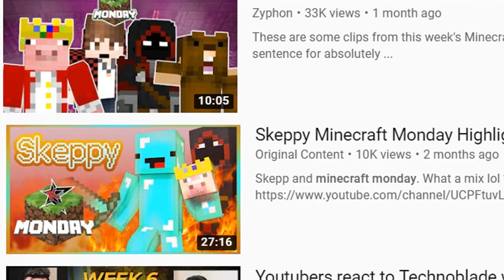Minecraft Monday Anime Intro - Technoblade Genesis (Evangelion)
after 500 years, a bunch of mortals think they can take down technoblade. will they actually beat him? how should i know this is just the intro you idot.